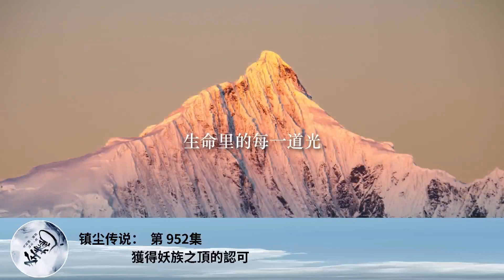鎮塵傳說： 第 952集